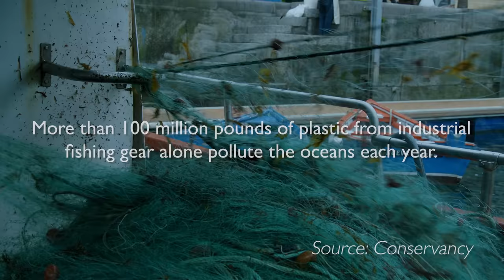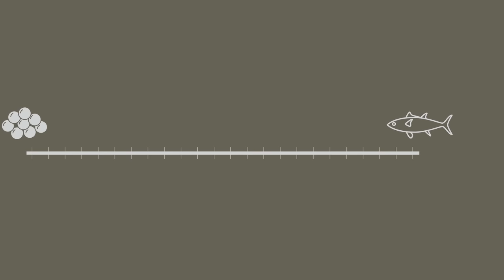Hima Seafood: pioneering sustainable trout land-based aquaculture with state-of-the-art technology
Hima Seafood is establishing the world's largest land-based trout farm in Rjukan, Norway. Land-based fish-farming that recirculates pure, clean mountain water is an environmentally friendly way of farming trout – a nutritious fish that grows quickly and thrives in freshwater. The RAS technology used by Hima secures stable conditions and optimal water quality to ensure excellent fish health.  And waste from the fish farming is transformed into a vital resource: highly demanded organic fertilizer.

Hima Seafood is pioneering sustainable practices in land-based aquaculture. Recognizing the urgent need for change in the seafood industry and global agricultural practices, we're utilizing state-of-the-art technology from our business ally EYVI. EYVI is a pioneer in recirculating aquaculture systems, led by a team with many years of industry experience. Our common goal is to deliver premium trout and the highest quality organic fertilizer while minimizing our environmental footprint.

HIMA’s commitment to sustainability is three-fold:

1.Sustainable fish farming practices
2.Organic fertilizer production
3. Expansion and Global Food Security